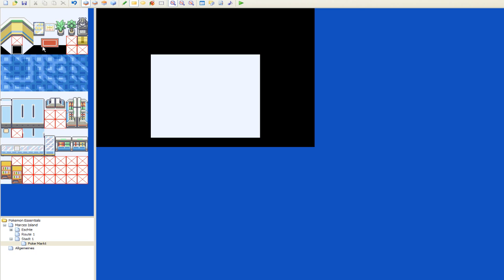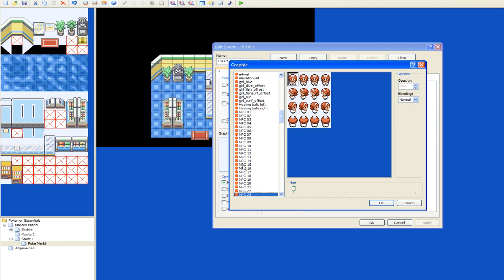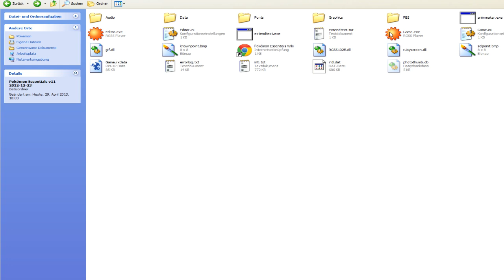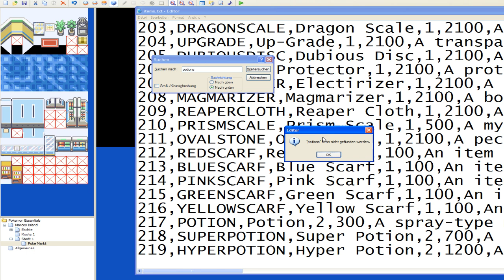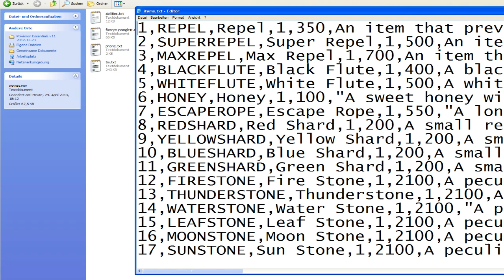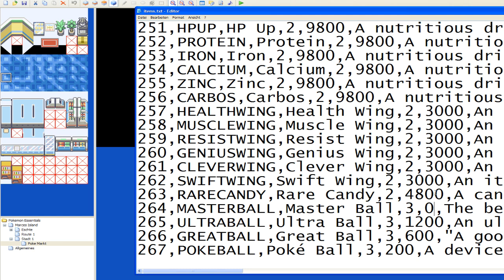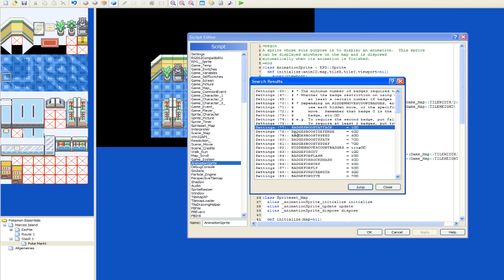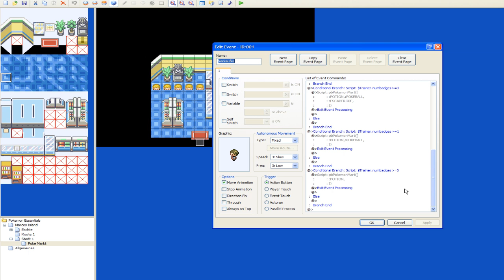[#016] Eigenes Pokemon Spiel Erstellen [German][HD]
Heutiges Thema: Pokemon Markt Erstellen

In diesem Video zeige ich euch, wie ihr einen Verkäufer in einen Pokemon Markt einfügt, der seine Auswahl an Items an die Orden anpasst. Das bedeutet, wenn ihr keinen Orden besitzt und etwas kaufen wollt, könnt ihr Beispielsweise nur Tränke kaufen (Wenn wir es halt so eingestellt haben), wenn ihr 1 Orden habt, könnt ihr beispielsweise Tränke und Pokebälle kaufen, und immer so weiter bis zu 8 Orden.
Das hat den Vorteil, das man den Pokemon Markt quasi für jede Stadt einfach übernehmen kann, und überall immer das Gleiche Sortiment zu kaufen ist.
Meiner meinung nach sehr Praktisch :D
Ihr könnt die Märkte auch mit Verkäufern einrichten, die ich in Part 15 gezeigt habe.
Hierzu müsst ihr aber halt jeden Verkäufer einzeln einrichten, und diese werden ihr Angebot nicht ändern, und somit gibt es Beispielsweise in der ersten Stadt immer nur Tränke und Pokebälle.

Hier die Skripte, die ich im Videos benutze:

Skript im Conditional Branch: $Trainer.numbadgesGRÖSSERALSZEICHEN=0

GRÖSSERALSZEICHEN bedeutet einfach das Zeichen Links neben der Y Taste, leider nimmt die Youtube beschreibung das Zeichen nicht an :D
"Grösser als" ist der Pfeil, der nach Rechts zeigt :D

Dann das Skript für das Angebot:

pbPokemonMart([
:POTION,
:POKEBALL,

Falls ihr etwas nicht versteht, oder nicht lesen könnt, könnt ihr gerne Nachfragen :D

Part 16 meiner Tutorial Reihe, wie man sich sein eigenes Pokemon Spiel erstellt.